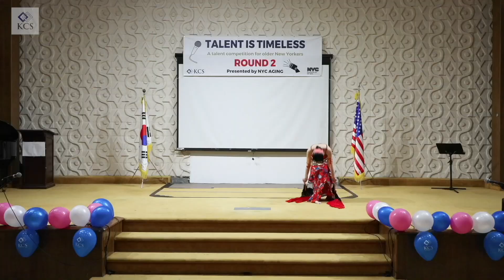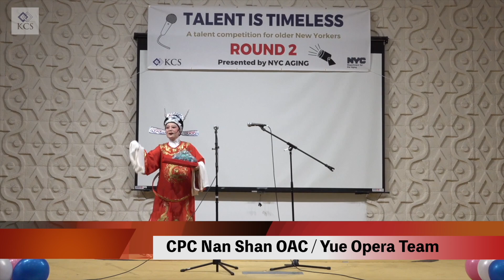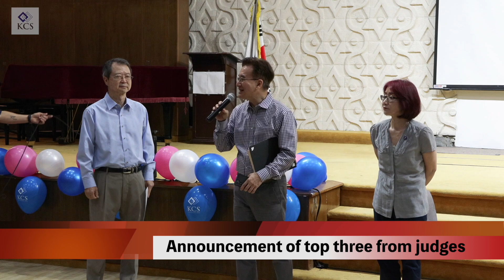[건강하게 삽시다] KCS 시니어 탤런트 쇼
NYC Department for the Aging의 주최 '내셔널 시니어 탤런트 쇼' 퀸즈 지역 선발전이 8월 4일 오전 9시부터 뉴욕 한인봉사센타에서 KCS 열렸다.
이 행사는 퀸즈 지역에서 오랜 전통을 자랑하는 Older Adult Center들의 시니어 팀들이 참가하여 다양한 무대를 펼친 자리였다.